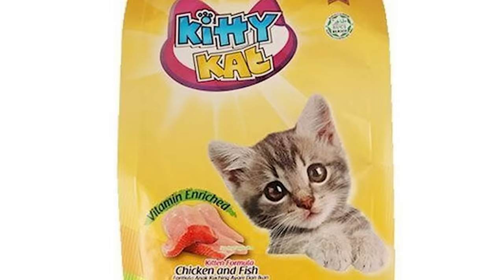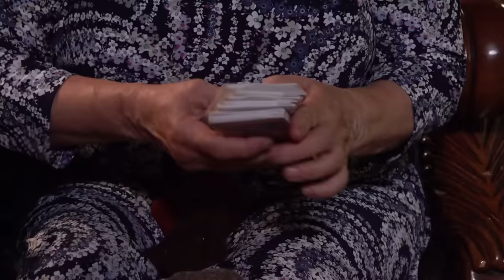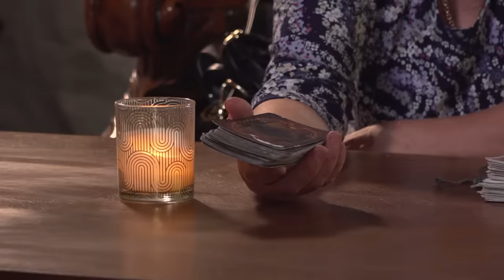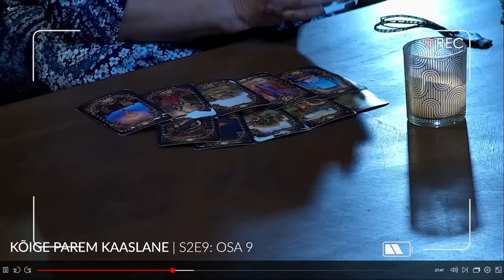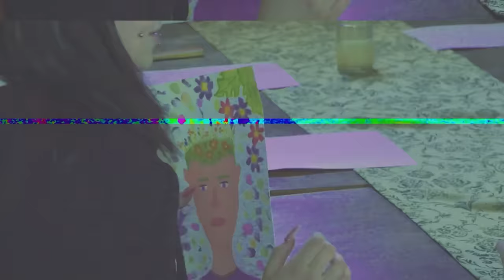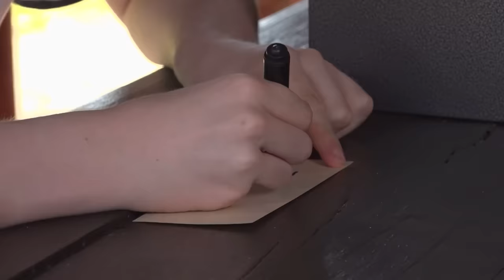KÕIGE PAREM KAASLANE (GRANDE FINALE) (ERITI EMOTSIONAALNE)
10000 like = marco striptiis!